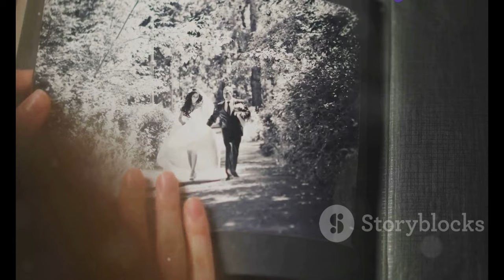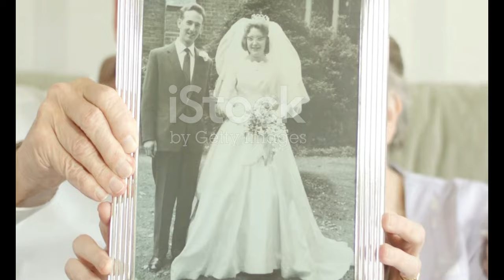Remembering Gena Rowlands: A Tribute to the Icon of Indie Cinema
OUTLINE:

00:00:00 Gena Rowlands' Enduring Legacy
00:01:08 The Early Years of a Legend
00:02:10 Rowlands and Cassavetes, A Force of Nature
00:05:00 Defining Performances in "A Woman Under the Influence" and "Gloria"
00:07:22 Exploring the Nuances of "Faces" and "Opening Night"

Join us as we celebrate the incredible life and career of Gena Rowlands, the luminous star of films like *A Woman Under the Influence* and *Gloria*. 🌹✨ Gena, who passed away at the age of 94, was a pioneering actress known for her powerful portrayals of complex women. 🎭❤️ In this heartfelt tribute, we explore her groundbreaking collaborations with husband John Cassavetes and her lasting impact on independent cinema. 🎥💔

From her iconic roles in *Faces* (1968) to *Love Streams* (1984), Gena's performances captured the essence of emotional truth in film. 🥰🌊 With three Emmy Awards and an honorary Oscar, her legacy continues to inspire generations of actors and filmmakers alike. 🌟🏆

Join us to reminisce about her unforgettable moments on screen and the indelible mark she left on the world of cinema. 📽️💖

Feel free to adjust any part of this content to better suit your style!